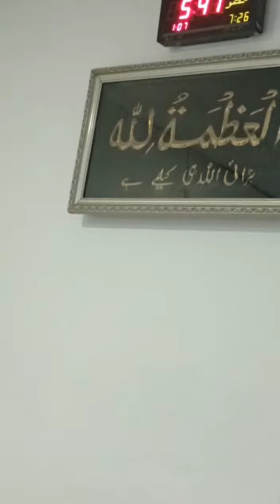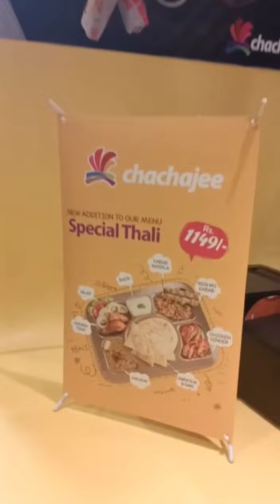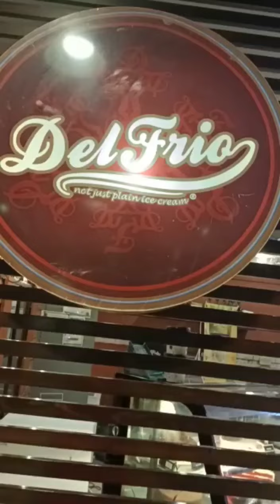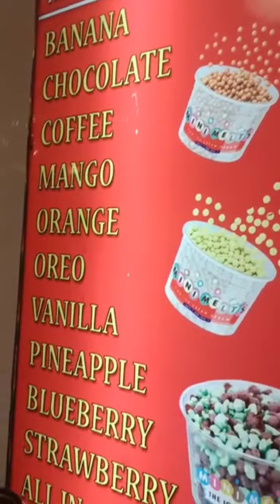Cinema Day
Love yu all .. ❤️
And dont forget to subacribee ✓✓✓